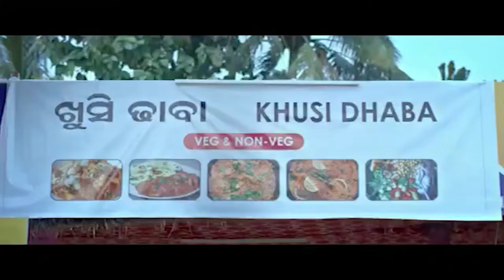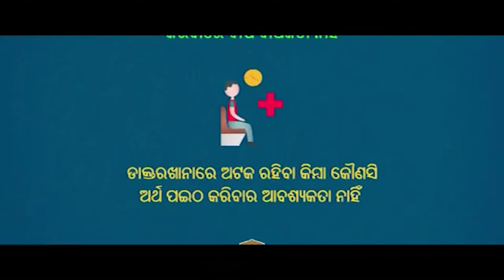Be The First To Save Life As A First Responder | KRNTI ODISHA WEB TV